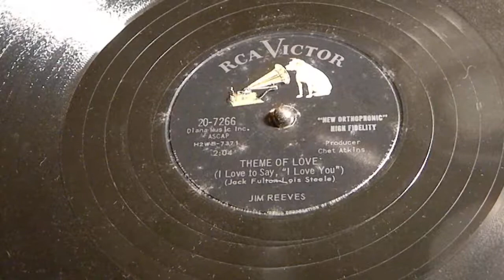Theme of Love (I Love to Say, I Love You)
Jim Reeves